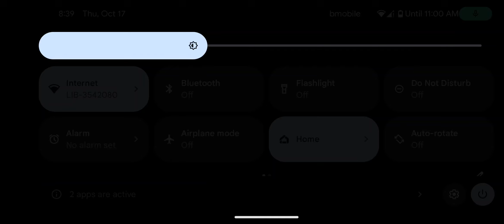discipline and consistency